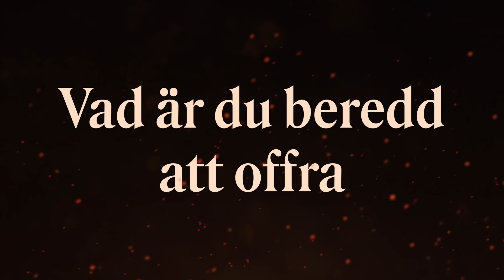Marguerite - en dans med Djävulen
Malmö Opera på turné presenterar Marguerite - en dans med Djävulen, en fantasi kring Johann Wolfgang von Goethes Urfaust signerad Rickard Söderberg. På turné i Skåne till 23 april.
Marguerite bygger på den så kallade Urfaust – Johann Wolfgang Goethes första utkast till sitt livs stora epos, skrivet på 1770-talet. Manuskriptet var länge försvunnet, men efter Goethes död hittades en kopia i hans vän Luise von Göchhausens hus, nedtecknad med hennes handstil.
I vår version av Faust ställer vi oss frågan om det kanske var hon och inte han som avslutade en av vår tids största berättelser. Hur hade historien slutat om hon hade fått helt fria händer? Luise själv är med i historien som både medspelare, berättare och regissör. Tio artister sjunger och spelar fram den täta berättelsen i en kammarföreställning där alla kan göra allt och gränsen mellan sångare och musiker suddas ut.
Ett spännande nytt manus och nya sångtexter skrivs till gammal musik i nya arrangemang. Musiken är uteslutande skriven av kvinnliga kompositörer genom fyra århundraden.
Medverkande
MANUS & SÅNGTEXTER Rickard Söderberg
ARRANGEMANG OCH MUSIKALISK LEDNING Nils-Petter Ankarblom
REGI & KOREOGRAFI Melker Sörensen
SCENOGRAFI & KOSTYMDESIGN Nina Fransson
LJUSDESIGN Johanna Svensson
DRAMATURG Sofia Fredén
REPERTOARKONSULT Ditte Hammar
MAGIKONSULT Malin Nilsson

På scen
LUISE Katarina Lundgren Hugg / Anki Albertsson (Se alternering här)
MARGUERITE Sibylle Glostedt
FAUST Adrian Angelico / Francine Vis (Se alternering här)
DJÄVULEN Rickard Söderberg
VALENTIN Martin Vanberg
WAGNER Joa Helgesson
SIBEL Kristian Grundberg
MARTHA Sofia Mustaniemi
FROSCH Rebecka Elsgard
BRANDER John Löfgren

Turnéplan
18 feb, kl 18.00 Röda Salongen, Kulturhuset i Hässleholm
21 feb, kl 19.00 Kulturhuset Borgen i Osby
23 feb, kl 19.00 Stadsteatern i Lund
25 feb, kl 18.00 Kulturhuset Anders i Höör
26 feb, kl 18.00 Kulturboxen i Lomma
2 mars, kl 19.00 Sibbhults Folkets Hus i Östra Göinge
4 mars, kl 18.00 Teatern i Ystad
5 mars, kl 16.00 Tivolihuset i Höganäs
7 mars, kl 19.00 Teatern i Kristianstad
9 mars, kl 19.00 Jarl Kulle scenen i Ängelholm
10 mars, kl 19.00 Flora Biografteater i Sjöbo
12 mars, kl 16.00 Humlescenen i Bromölla
14-25 mars, Verkstan på Malmö Opera
26 mars, kl 16.00 Teaterhallen i Tomelilla
28 mars, kl 19.00 Kulturhuset Trycket i Södra Sandby
31 mars, kl 19.00 Teatersalongen, Folkets Hus i Motala
4 april, kl 19.00 Teatern i Landskrona
5 april, kl 19.00 Teatern i Ronneby
13 april, kl 19.00 Kulturhuset Flamman i Svedala
14 april, kl 19.00 Kulturhuset Björnen i Åstorp
16 april, kl 16.00 Forum i Örkelljunga
19-20 april, kl 19.00 Dunkers Kulturhus i Helsingborg
22 april, kl 18.00 Medborgarhuset i Eslöv
23 april, kl 16.00 Ravinen i Båstad

VIDEO Joen Bergenrud Film AB